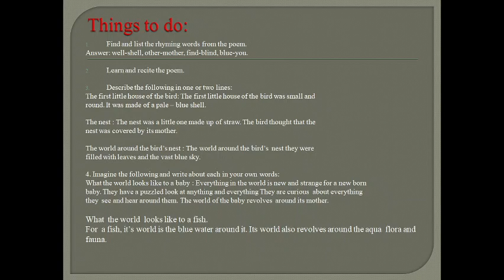इयत्ता ५ वी इंग्लिश poem 1 part 2 ( प्रज्ञा ताई )